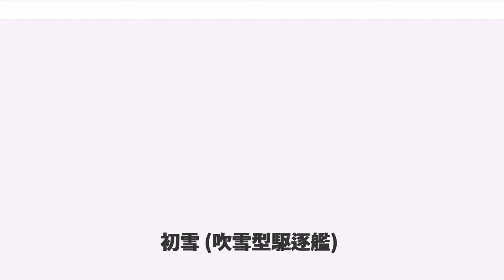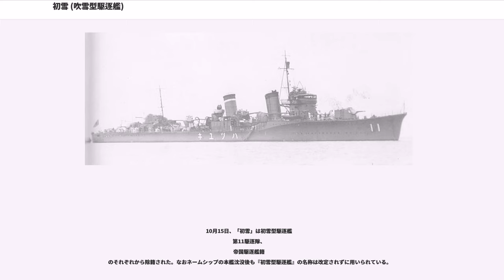初雪 (吹雪型駆逐艦)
初雪（はつゆき）は大日本帝国海軍の駆逐艦。
特型（一等駆逐艦吹雪型）の3番艦。
雪級の3番艦。
「吹雪、白雪」沈没後は『初雪型駆逐艦』の1番艦（ネームシップ）である。当初の艦名は、第37号駆逐艦。この名を持つ帝国海軍の艦船としては神風型駆逐艦 (初代)「初雪」に続いて2隻目。戦後、はつゆき型護衛艦「はつゆき」としてその名は受け継がれた。

1926年（大正15年）9月29日、「第三十七号駆逐艦」と命名。同日附で一等駆逐艦に類別される。
「第37号駆逐艦」は1927年（昭和2年）4月12日に舞鶴工作部で起工。1928年（昭和3年）8月1日附で、「第37号駆逐艦」は「初雪」と改名される。同年9月29日に進水、1929年（昭和4年）3月30日に竣工。呉鎮守府所属。第二艦隊・第二水雷戦隊・第11駆逐隊に編入。吹雪型初期姉妹艦（吹雪、白雪、初雪、深雪）と共に第11駆逐隊を編制していた。
1931年（昭和6年）、「吹雪」は第11駆逐隊から除籍され、あらたに「吹雪、東雲、磯波」の3隻で第20駆逐隊を編制することになった。さらに「深雪」は昭和9年の事故（駆逐艦電と衝突）によって喪失、第11駆逐隊は3隻編制となった。

1935年（昭和10年）9月26日、三陸沖で演習中に台風により艦首を切断（第四艦隊事件）。当時、第四水雷戦隊旗艦「那珂」は第11駆逐隊（初雪、白雪）、第12駆逐隊（白雲、薄雲、叢雲）、第7駆逐隊（潮、曙、朧）、第8駆逐隊（天霧、夕霧）を率いて演習をおこなっていた。9月25日、「初雪」で溺者1名が発生、「那珂」は『此ノ際油断大敵ナル事ヲ銘記セヨ』と各艦に注意している。
9月26日夕刻、荒天により駆逐艦「夕霧」が艦首切断（行方不明27名）、その救援中に「初雪」も艦首切断により行方不明24名を出した。夜が明けたのち「夕霧」は軽巡「大井」に、「初雪」は重巡「羽黒」に曳航され大湊へむかった。

1936年（昭和11年）年末の編制変更により第20駆逐隊は除籍され、「吹雪」は第11駆逐隊、「東雲」は第12駆逐隊、「磯波」は第19駆逐隊にそれぞれ復帰した。
日中戦争に際しては1937年（昭和12年）以降、上海上陸、杭州湾上陸、北部仏印進駐作戦などに参加した。
1939年（昭和14年）11月、有賀幸作中佐が第11駆逐隊司令に着任。第11駆逐隊は空母2隻（蒼龍、飛龍）と共に第二航空戦隊を編制（司令官戸塚道太郎少将）。1940年（昭和15年）8月下旬以降、「飛龍、初雪、白雪」は北部仏印進駐に投入された。その年の異動により第11駆逐隊は第三水雷戦隊に所属することになった。

1941年（昭和16年）9月12日に内示された昭和17年度海軍戦時編制によれば、第11駆逐隊（吹雪、白雪、初雪）は最新鋭の翔鶴型航空母艦（翔鶴、瑞鶴）と第一航空戦隊を編制予定だった。しかし太平洋戦争の勃発により、「初雪」以下第11駆逐隊が同大戦で空母機動部隊に配属される事はなかった。

太平洋戦争における第11駆逐隊（初雪、白雪、吹雪）は、ひきつづき第三水雷戦隊（司令官橋本信太郎少将：旗艦「川内」：第11駆逐隊、第12駆逐隊、第19駆逐隊、第20駆逐隊）に所属、三水戦はさらに小沢治三郎中将（旗艦「鳥海）指揮下の馬来部隊（南遣艦隊）に編入されていた。
南方侵攻作戦、エンドウ沖海戦、蘭印作戦、バタビア沖海戦に参加する。1月27日のエンドウ沖海戦では三水戦旗艦「川内」の指揮下、第20駆逐隊（朝霧、夕霧、天霧）、第11駆逐隊（初雪、白雪、吹雪）、第一掃海隊（掃海艇1号）に編制され、イギリス海軍駆逐艦「サネット」を撃沈した。が、第三水雷戦隊戦闘詳報によれば同海戦の連合軍捕虜は士官（中尉）1名、下士官5名、兵25名の計31名で、捕虜の救助と尋問は「白雪」で行ったとある。

3月10日、吹雪型「東雲」を喪失して「白雲、叢雲」の2隻編制になっていた第12駆逐隊が廃止される。「白雲」は第20駆逐隊に編入。「叢雲」は第11駆逐隊に編入され、開戦時以来吹雪型3隻体制だった第11駆逐隊は4隻となった。その後も第11駆逐隊は第三水雷戦隊所属隊としてベンガル湾機動作戦、ミッドウェー海戦（戦艦《大和、長門、陸奥、扶桑、山城、伊勢、日向》、空母「鳳翔」以下主隊護衛）、インド洋方面通商破壊作戦、ソロモン・ニューギニア作戦などに参加。

インド洋通商破壊作戦（B作...